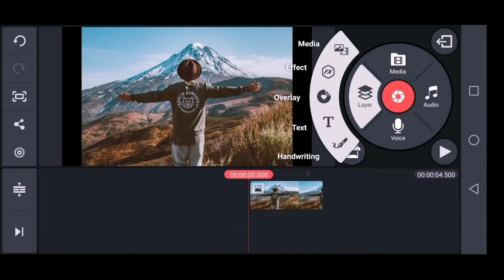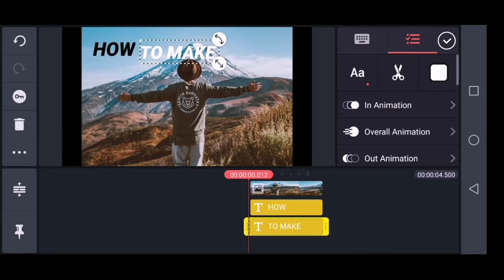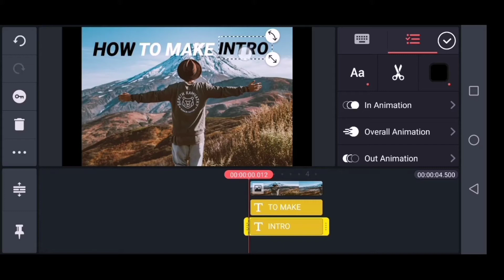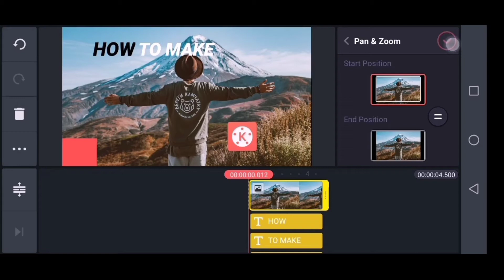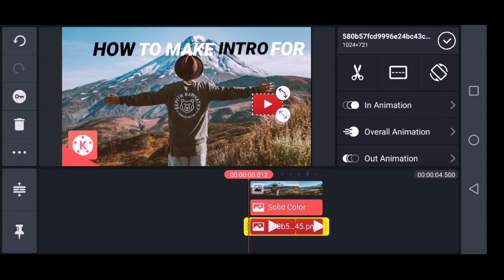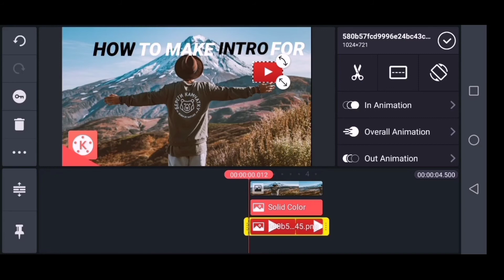how to make thumbnail for youtube in kinemaster|kinemaster se thumbnail kaise banai|creative editor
In this video im going to show you,How to can make thumbnail for your YouTube channel in kinemaster. 🤙

how to make thumbnails on ps4

how to make thumbnails for edits